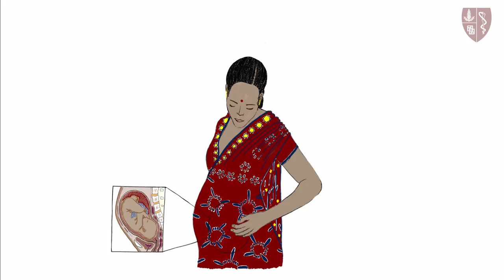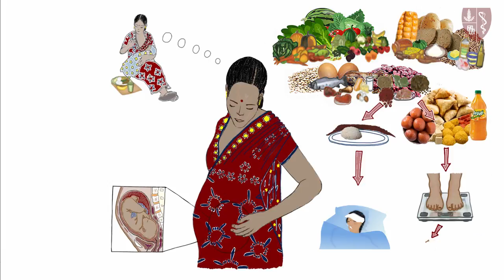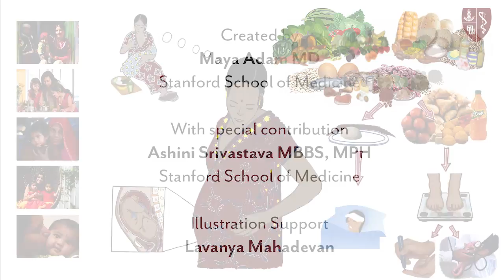Best Nutrition in Pregnancy Hindi